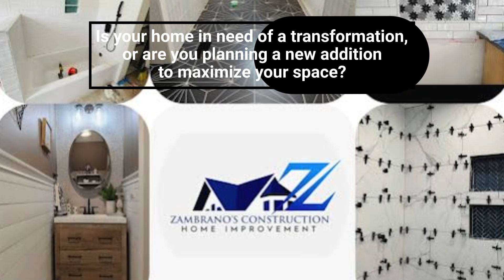Zambranos Construction LLC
For kitchen and bathroom remodeling, home additions, and expert craftsmanship, Zambrano’s Construction LLC is your go-to partner. Reach out today, and let’s make your home improvement dreams a reality!